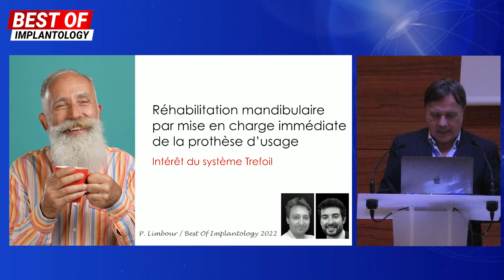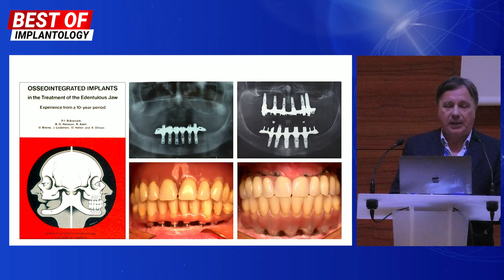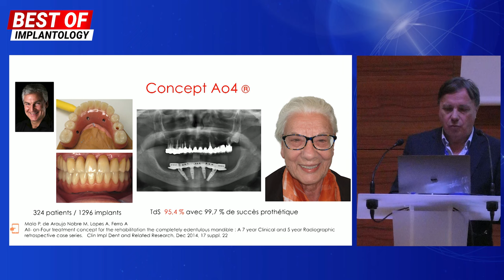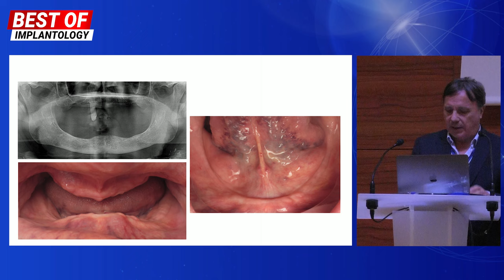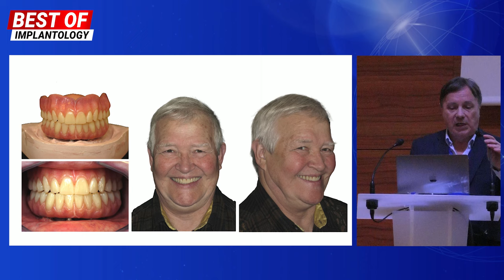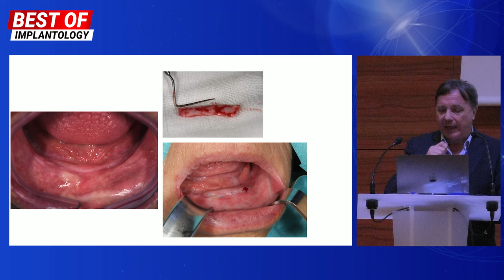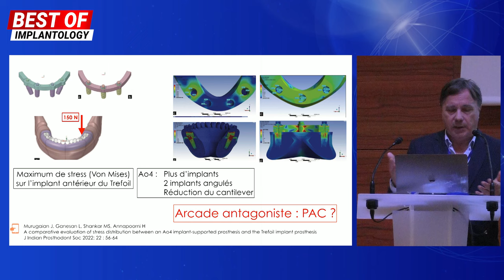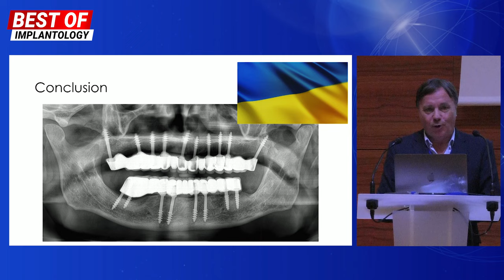💪 Les protocoles de réhabilitation implantaire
Avec l'allongement de la durée de la vie, le besoin implantaire est de plus en plus présent.
Le Dr Patrick Limbour 👨‍⚕️ revient en images sur les protocoles de réhabilitation implantaire qui ont vu le jour depuis les années 80.

💪 Implant rehabilitation protocols

With people living longer, the need for implants is increasing.
Dr Patrick Limbour 👨‍⚕️ takes a pictorial look back at the implant rehabilitation protocols that have emerged since the 1980s.